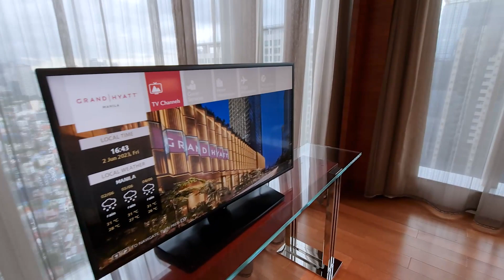Two-Bedroom Grand Suite at Grand Hyatt Manila | Hotel Room Tour 🇵🇭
The Two-Bedroom Grand Suite at Grand Hyatt Manila has a total floor space of 117 square meters. It features a living room with dining implements and facilities. The master's bedroom has a king bed and an attached bathroom. The second bedroom has two twin beds and two separate bathrooms.

𝗚𝗿𝗮𝗻𝗱 𝗛𝘆𝗮𝘁𝘁 𝗠𝗮𝗻𝗶𝗹𝗮
8th Avenue corner 35th Street, Bonifacio Global City
Taguig City, Metro Manila, Philippines
► Videos Chapters:
0:00 - 0:56 Living Room
0:58 - 3:12 Master's Bedroom
3:14 - 6:09 Second Bedroom